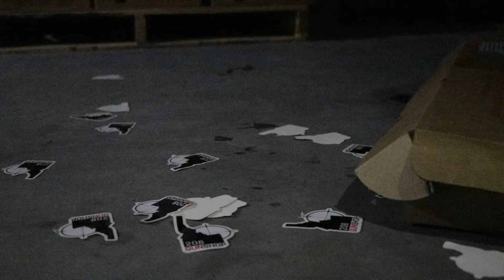Terminator 2...08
The Terminator a la 208Gunshop.com. This video was made in conjunction with a giveaway on 208gunshop.com!